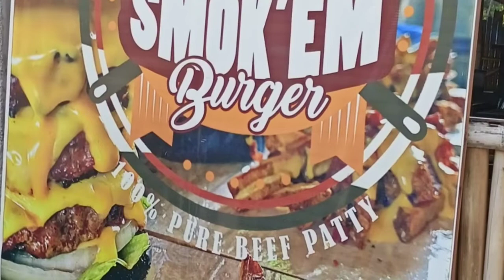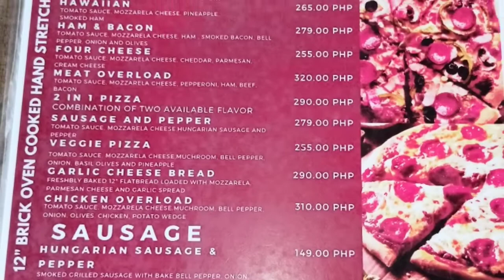Eating @Smok'em Burger 🍔